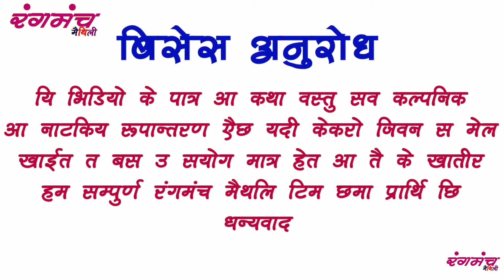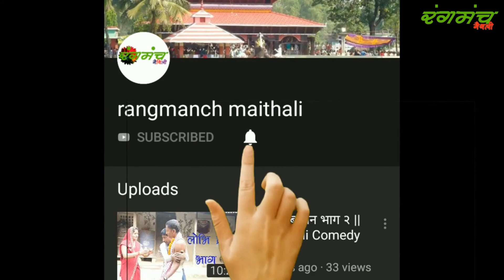आधा पैसा में आधे मोछ काटब | Sailun wala comedy || Maithili Comedy | Fuchakun | Tamatar lal | Pappu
आधा पैसा में आधे मोछ काटब | Sailun wala comedy | Maithili Comedy Video | Maithili Video | Maithili Rangmanch
स्वागत है आपलोगो को
ईसमे मैथली गित  संगीत का वीडियो  और मिथलांचल के  बिसायबस्तु के नाटकीय कॉमेडी रूपांतरण सहित के छोटा  वीडियो कथा आपसब  के समछ में हम सब पडोसने की   कोसिस में है कोनो सलाह सुझाब  कमेंट में जरूर रखीयेगा ।